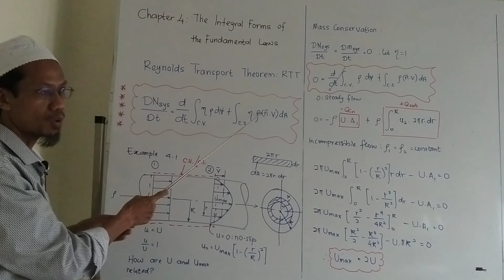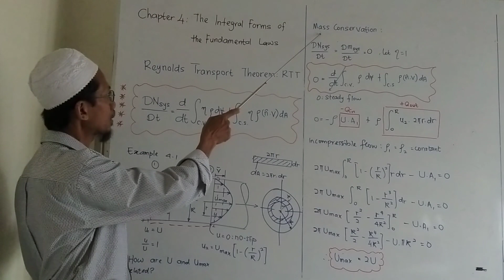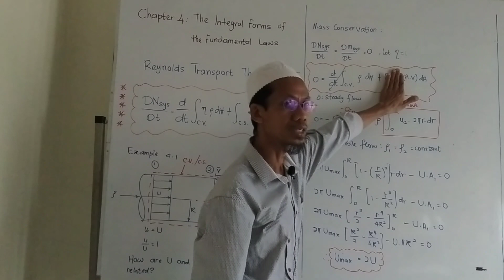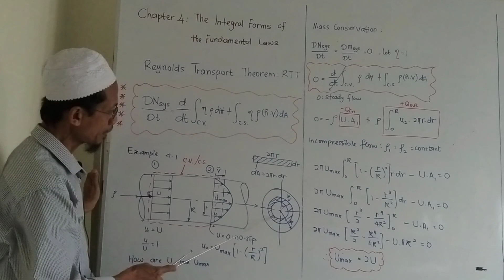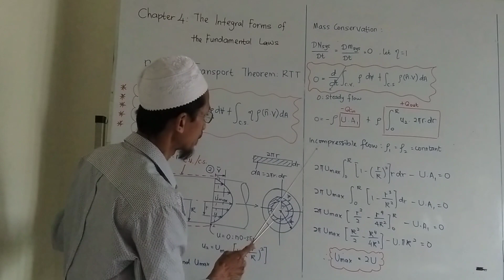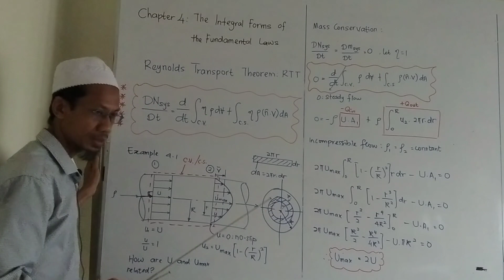Chapter 4: The Integral Form of the Fundamental Laws (example 4.1: conservation of mass)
Example 4.1: continuity equation